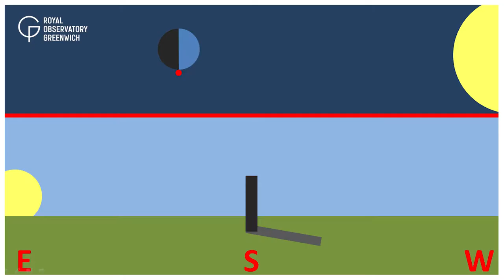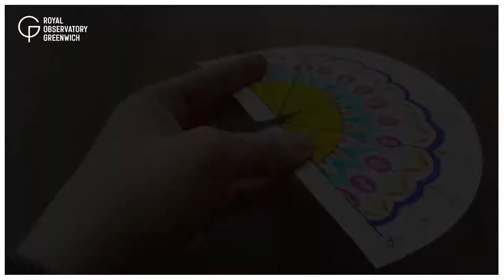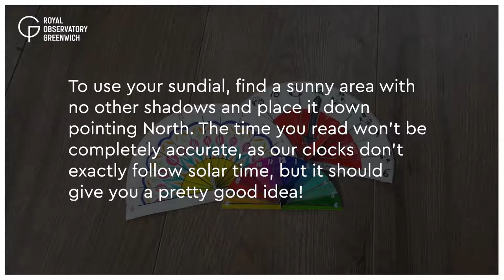How to Make a Sundial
Find out how to make your own sundial in Astronomy at Home.

Evidence for sundial use has been found dating back to over 3500 years ago! Before mechanical clocks, people would tell the time using shadows. As the Earth rotates, the sun appears to move across the sky, this apparent motion of the sun causes shadows to be cast in different directions. Using a sundial, the direction of these shadows can tell us the time – try it for yourself!